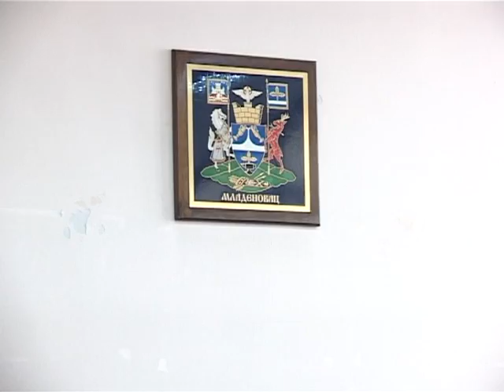16. redovna sednica Skupštine GO Mladenovac